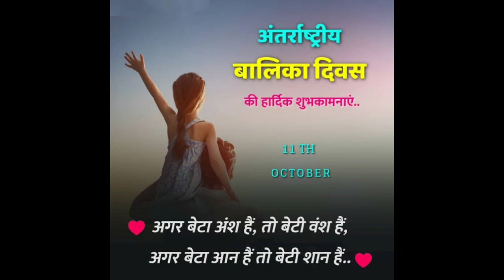international_girl_child_day_2023_अंतरराष्ट्रीय_बालिका_दिवस_2023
बेटियां ही हैं इस जग की पहचान,

इन्हें दो जीने का वरदान...

अंतरराष्ट्रीय बालिका दिवस की शुभकामनाएं

11 अक्टूबर 2023